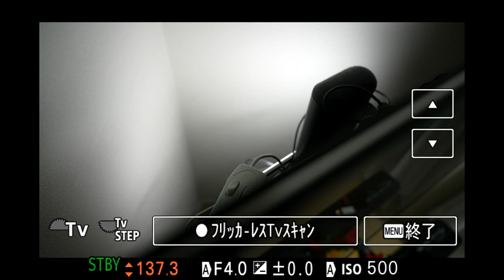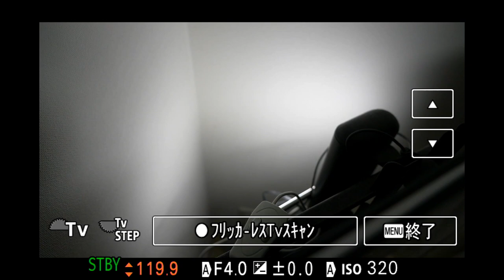α7RVのフリッカーレス設定のご案内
Blog記事用のレポート動画です